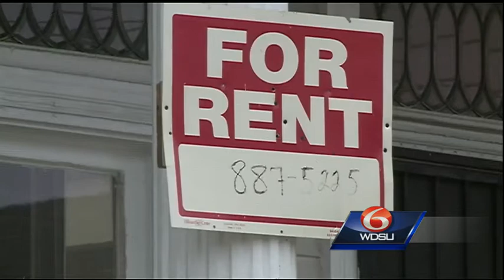Loyola Students brave cold, rain to raise awareness for homeless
About one dozen students woke up to chilly weather after sleeping outside to highlight the city’s homeless issue and the need for people to have a safe, comfortable environment to call home in the New Orleans area.